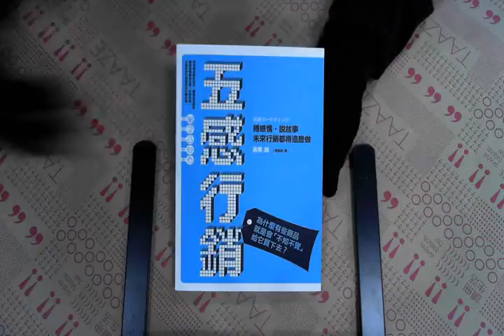TAAZE｜五感行銷：搏感情，說故事，未來行銷都 ... 二手書書況 9789866858567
TAAZE｜讀冊生活網路書店「五感行銷：搏感情，說故事，未來行銷都得這麼做」，找二手書請至